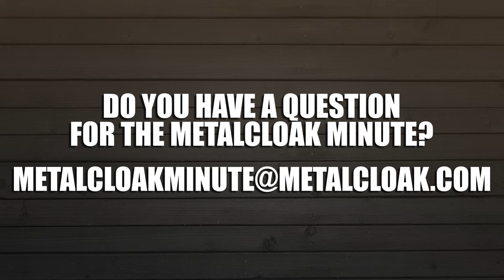The MetalCloak Minute: TJ/LJ Suspension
It's time for The Metalcloak Minute... where we answer frequently asked questions in about a minute. Today's topic: TJ/LJ Suspension